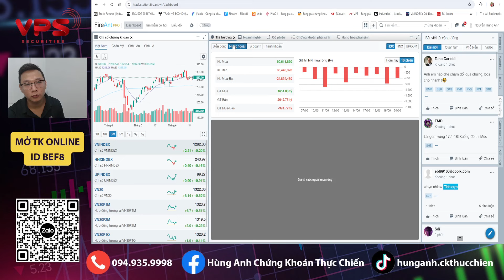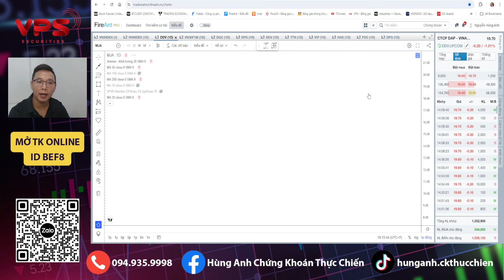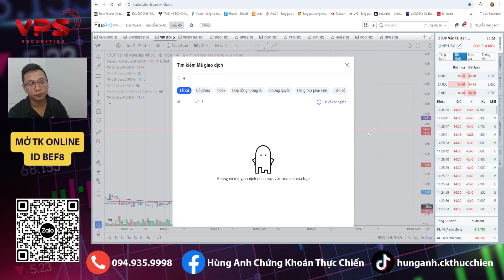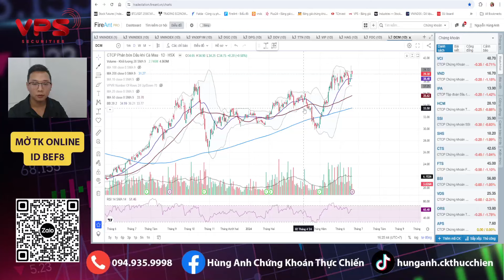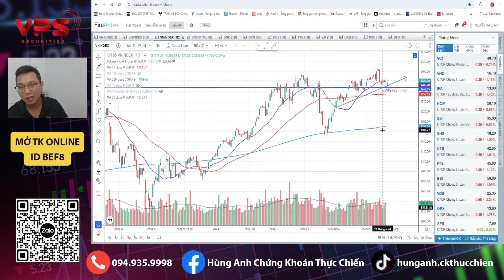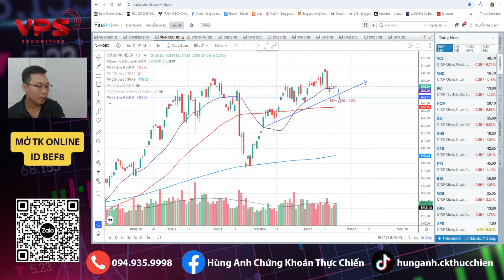Chứng khoán hôm nay | Nhận định thị trường: Các anh lái bảo đỏ gom, chưa mua break được